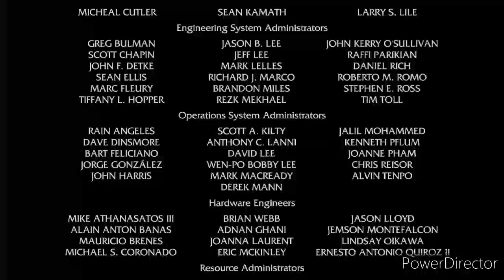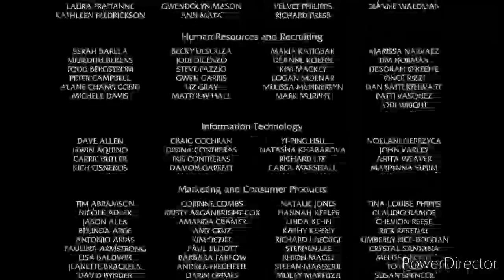Madagascar 2 In 11 Minutes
Madagascar 2